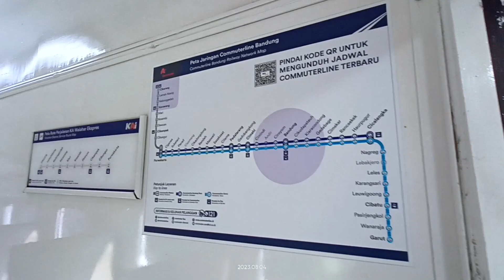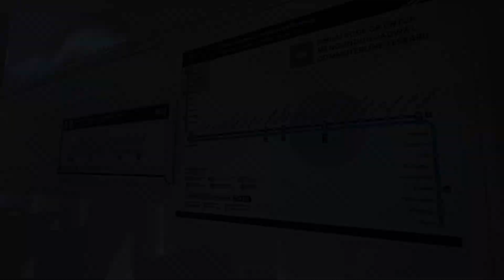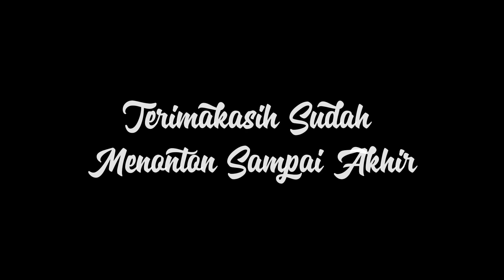ASMR NAIK KERETA API WALAHAR EKSPRES DENGAN REKAMAN 0,5 ULTRAWIDE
ASSALAMUALAIKUM HALO BEBATURANE REANG!!!
Channel Ini Adalah Channel Berkonten Kereta Api Dimana Isinya Bisa Vlog Kereta Api Indonesia Maupun Kereta Cepat Jakarta Bandung, Hunting Atau Berburu Kereta Api, Tarif Khusus Kereta Api, Dan Informasi Seputar Kereta Api Lainnya, Jika Kalian Suka Dengan Konten Saya Jangan Lupa Klik Tombol Subscribe, Like, Dan Sarannya Di Komentar, Setiap Pekannya Insyaallah Bakal Ada Video Yang Di Upload Dan Setiap Harinya Insya Allah Ada Short Yang Di Upload
🎦 REALME 7
📱CAPCUT + PIXELAB + PICSART + REMINI
🚩 DAOP 3 SUBANG
INSTRAGRAM : wibypoetrac95